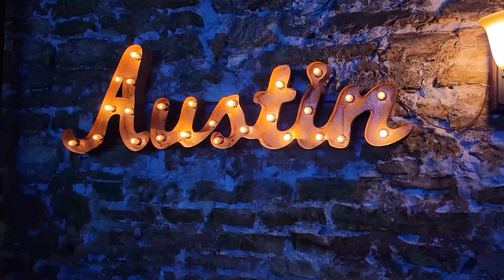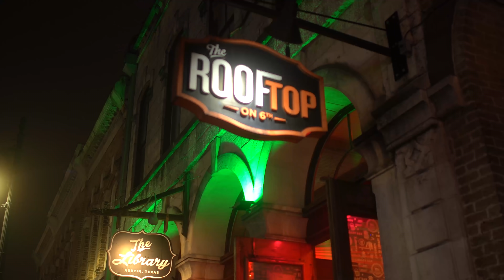La MEJOR Calle en Estados Unidos! 🍾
¡Bienvenidos a Explorando Austin Texas! En este canal exploramos la vida en Austin Texas. Austin es una ciudad muy joven, vibrante, y con una variedad de actividades que la hacen una de las ciudades más populares de Estados Unidos. ¡Acompáñenme en estas aventuras!

En este video exploramos Sixth Street!

This channel is about exploring different activities in Austin, TX. This video has subtitles so if you don't speak Spanish, click the CC button.

This video is about Sixth Street.

00:00 Introducción
00:11 Intro
00:24 Descripción
00:47 Sixth Street
04:46 Despedida
05:23 Outro